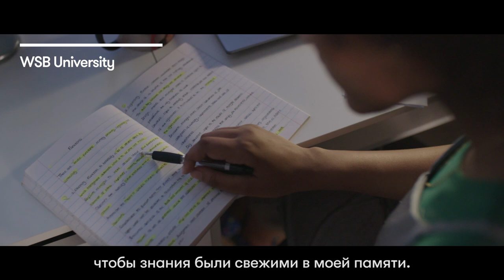WSB University in Chorzów/Katowice in the eyes of International students